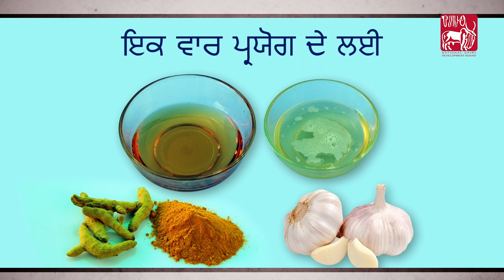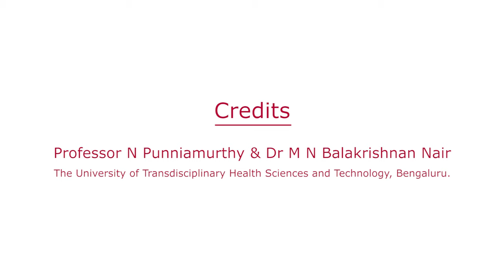Ethno-veterinary formulation to treat Oedema of Udders (Punjabi)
Udder Oedema is a non-inflammatory swelling of udder and underbelly which usually occurs post calving and may result in difficulty in milking. This video shows an effective ethno-veterinary treatment for field implementation.

The common plants, spices and other materials mentioned here are generally regarded as safe and these are only suggestive. Nearby veterinarian may be consulted for proper disease diagnosis and management.